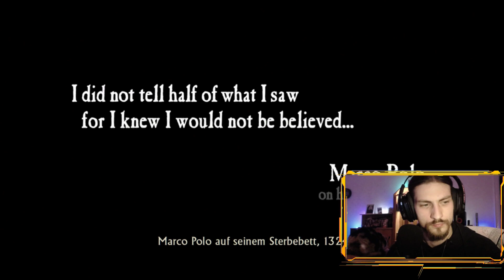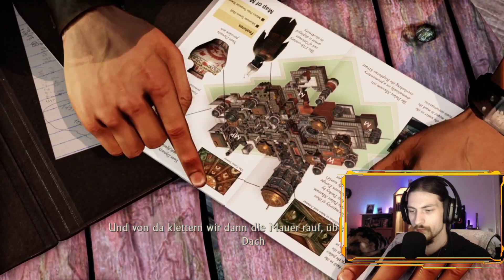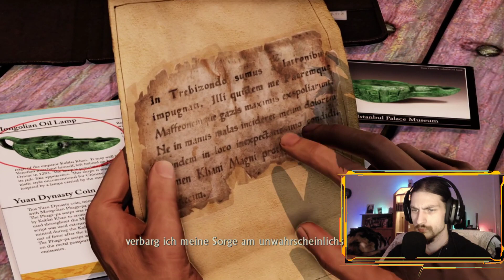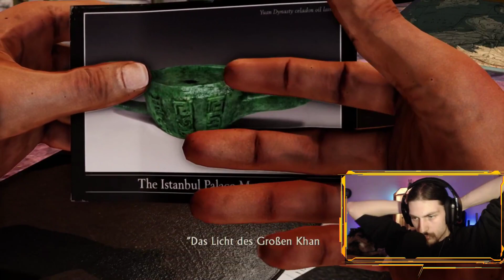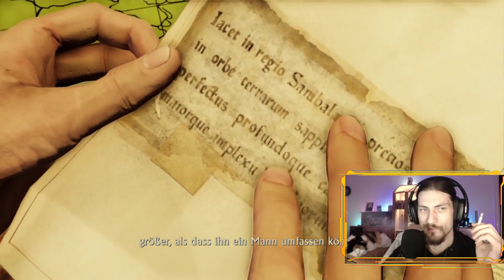Lets Play Uncharted 2 Among Thieves #1 Auf nach Nepal